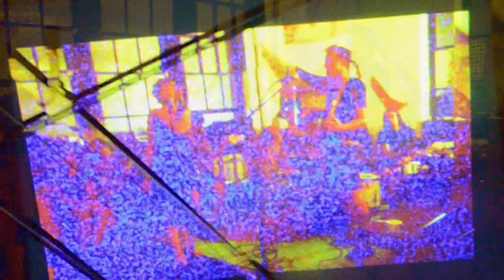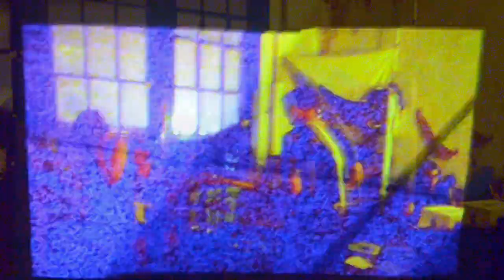Murderboats - You And Me - Live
source video by john. projected by josh.